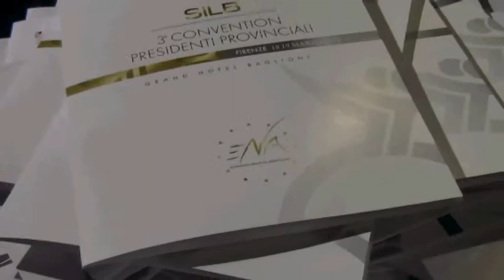pasca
Descrizione
Presentata a Firenze l'associazione europea delle discoteche (Ena). Maurizio Pasca, presidente Silb-Fipe, sarà al vertice di Ena per il primo mandato triennale